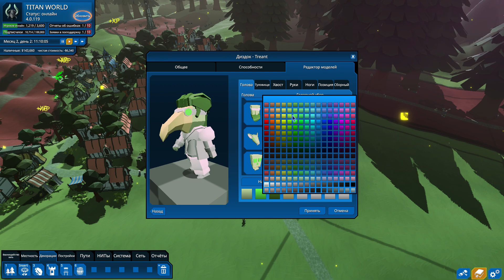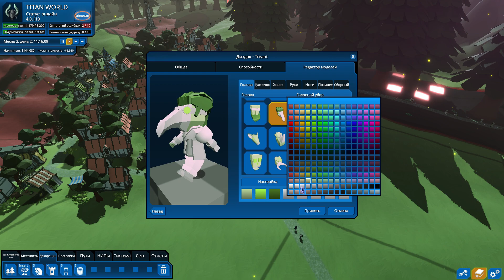10 класс в MMORPG Tycoon 2 | Часть 15